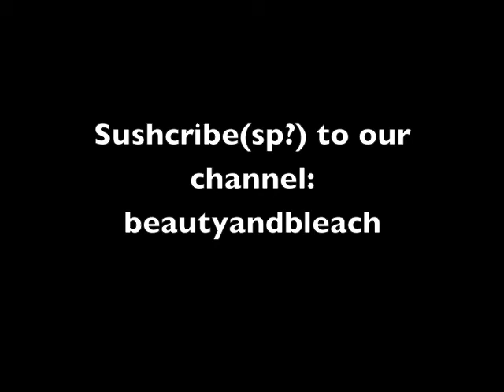drag queen sisters relax at "lodge-spa"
Lorena Luce and Angel Snow Bunny unwind outside of the city, and have themselves a spa-cation. Topics include how to love thyself,panties, boys etc.